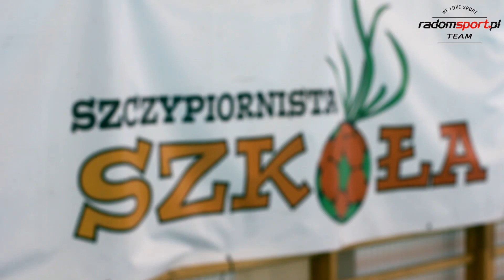AZS EUST Radom podsumował sezon zwycięstwem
Piłkarki ręczne AZS-u EUST Radom świetnie zakończyły sezon, triumfując nad teamem z Radzymina.